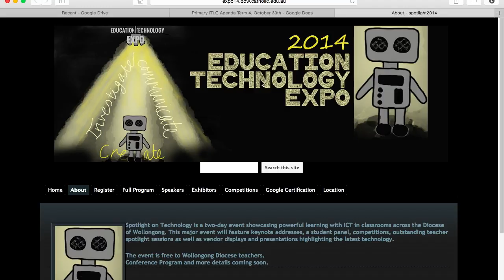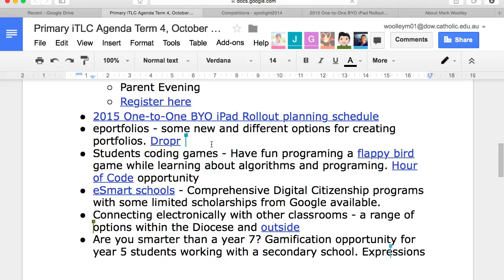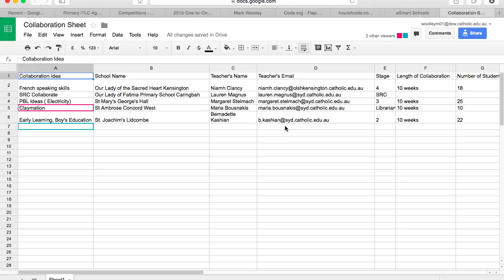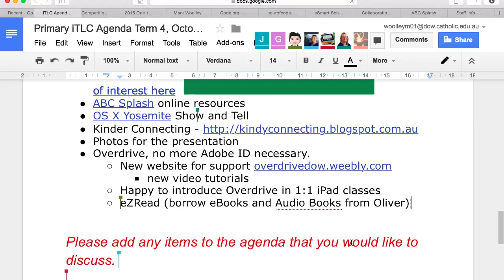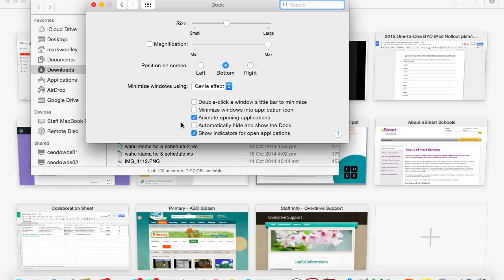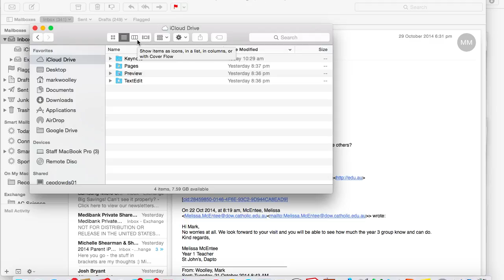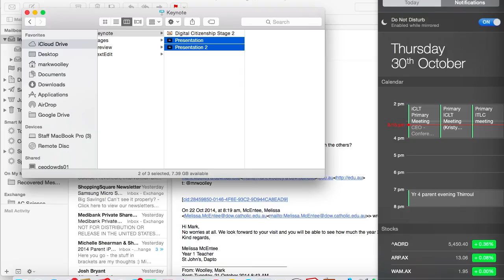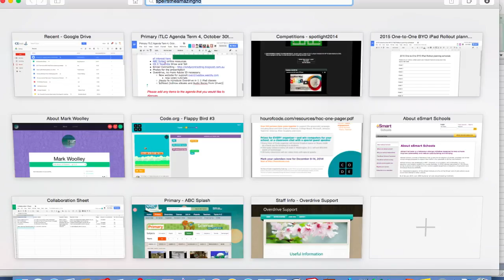Primary iTLC network Term 4 2014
This video is about the Primary iTLC network Term 4 2014